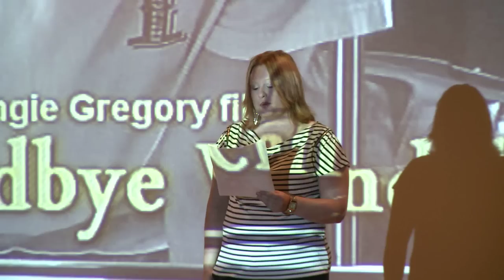"Goodbye Wendell" Premier at Murray State University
A video about "Goodbye Wendell" premiering in the Curris Center Theatre on campus at Murray State University.  The short-film was written and directed by Murray State student Angie Gregory and was shot on-location in the surrounding area.